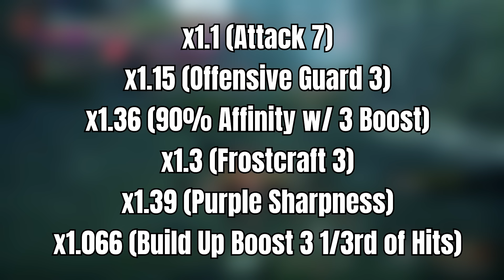New Best Sunbreak Great Sword Build - Highest Damage Possible & More - Monster Hunter Rise Sunbreak!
The mathematically correct BEST Bonus Update Great Sword set! Enjoy!